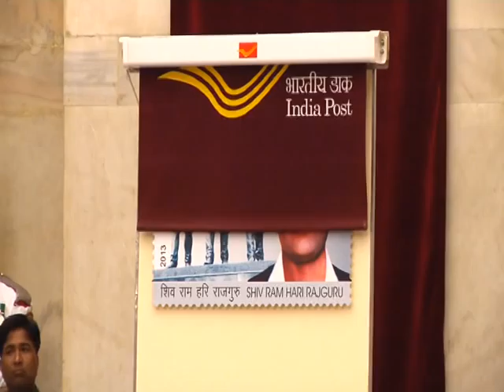President Mukherjee release a Commemorative Postage Stamp on Shri Shivram Hari Rajguru (Part 2)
The President of India, Shri Pranab Mukherjee released a Commemorative Postage Stamp on Shri Shivram Hari Rajguru at a function today (March 22, 2013) at Rashtrapati Bhavan.

Speaking on the occasion, the President said that Rajguru will always be remembered in the annals of Indian history for his valor and for dedicating his life towards India's Independence.

Addressing the gathering, the President said that on this solemn occasion they remembered and paid homage to the three brave revolutionaries, Bhagat Singh, Rajguru and Sukhdev who were hanged on 23rd March, 1931. He said that their contributions to India’s freedom struggle had been immortalized both in history texts and celluloid. He urged the people to imbibe from them the values of nationalism, patriotism and complete devotion to the cause.

Among the dignitaries present on the occasion were Union Minister of State for Communications and Information Technology, Smt. Kruparani Killi and Member of Parliament, Shri Shivaji Adhalrao Patil.